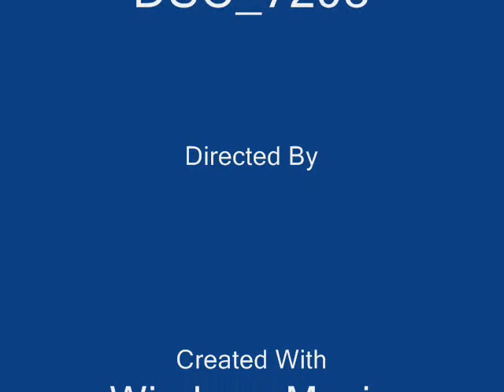Nai Harwa Humka Na Bhaave By Murad Ali Khan